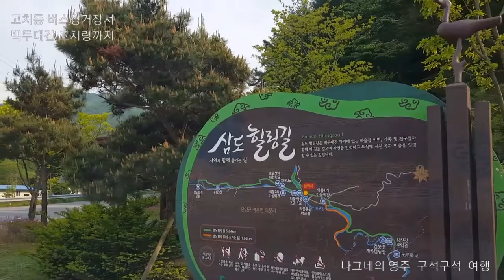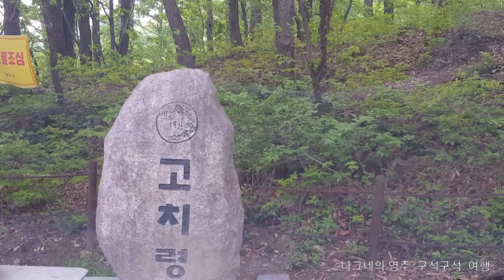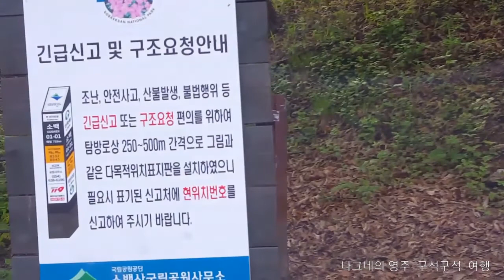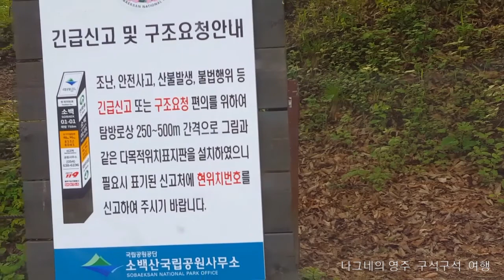삼도 힐링길, 고치동 버스정류장서 고치령가는 길 주행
나그네의 경북 구석구석 여행

Google Blogspot
gugeul beullogeu